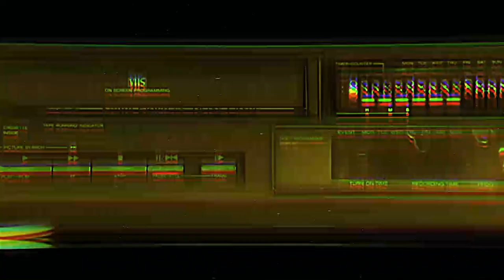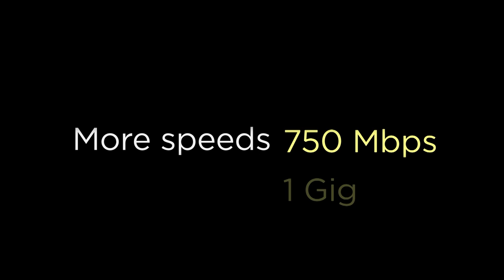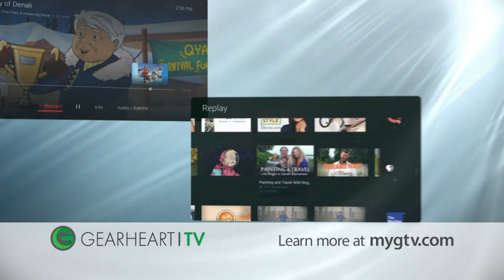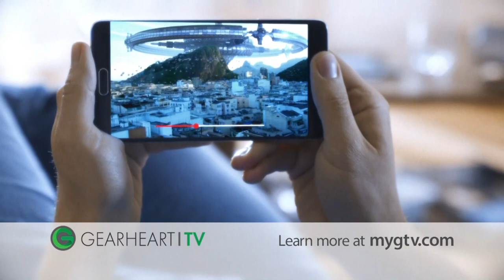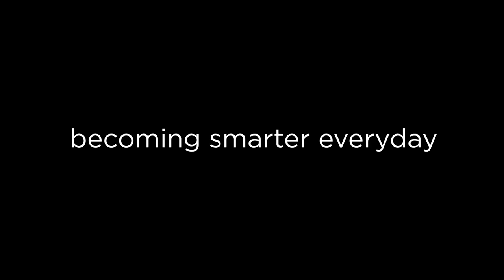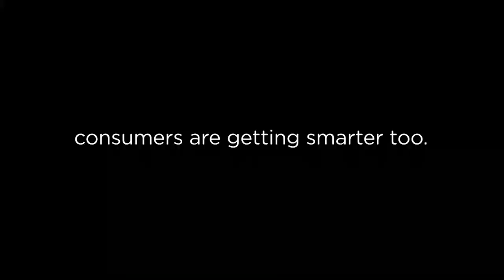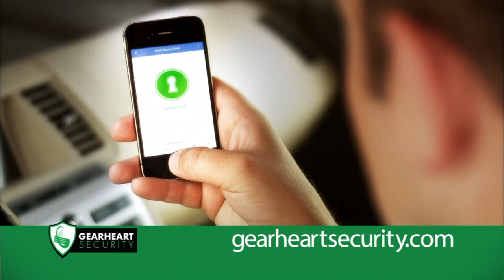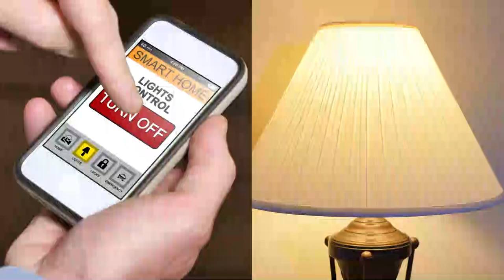[Throwback Thursday] South Floyd vs. Betsy Layne (August 27, 1993)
This week we chose a WPRG classic between South Floyd and Betsy Layne from the year 1993. Watch the Raiders take on the Bobcats LIVE Thursday night at 7 on our WPRG.tv Facebook Page, YouTube Channel, and on WPRG TV 5 & HD 105! 🏈